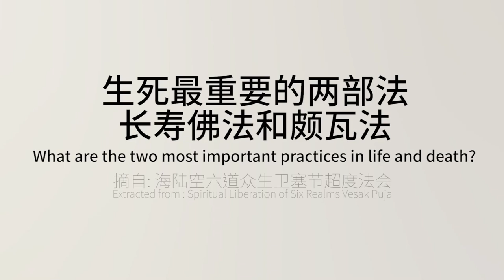生死最重要的两部法 - 长寿佛法和颇瓦法 What are the two most important practices in life and death?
脸书 Facebook
OOSS Singapore 新加坡
OOSS Kuala Lumpur 吉隆坡
Penang 槟城